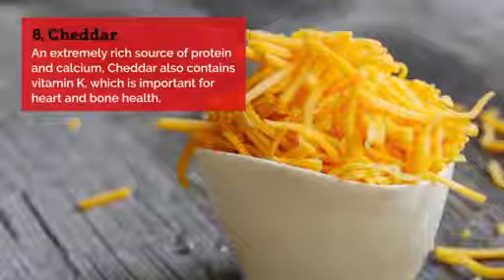😁 9 Great Tasting Healthiest Cheese To Eat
Are U Ready to Transform your body?

9 Healthiest Great Tasting Cheese To Eat

Weight Loss Tips And Diet Information

Even the most seasoned weight loss expert can use some weightloss tips every so often. Our eating habits are tied very closely with our behavior and using a behavioral approach to dieting can be beneficial to certain types of people who have bad eating habits that can be overcome with a little behavioral intervention. Many times an individual eats without thinking. This means that the person’s habitual behavior has overrun his cognitive functioning. In a nutshell, we basically shove food into our mouths just because it is there. Among the many weightloss tips offered, thinking before snacking is the prime tip as far as the behavioral approach goes. When we act on impulse, we rarely make good choices. The behaviorist will look at the problem in a number of ways. The best approach would be to get into the habit of slowing down a little bit. Some good weightloss tips include waiting ten minutes before grabbing that snack that is calling you from the pantry. You may discover that you are not really hungry. If you wait ten minutes the craving will most likely go away on its own. You can also opt to go for a brisk walk when the urge to cheat on your diet arises. This is a great way to get much needed exercise along with self-control. You will be less likely to run to the pantry upon entering the home after a jaunt around the neighborhood. You will be more likely to go for a big glass of cold water instead. Some people laugh at these two weightloss tips but they do work if you take a behavioral approach. You have to focus on your actions. The best way to look at it is making priorities. Do you want the chocolate cake or do you want to fit into those jeans tucked away in your closet? There are times that the chocolate cake will win but not often if you focus on your behavior. Weightloss tips that involve a behavioral approach also include portions. We often need to train ourselves to understand how much is enough. Getting into the habit of buying single-sized servings or taking the time to measure will increase your chances of success. You also may find that there are certain “triggers” that cause you to eat. This is a simple stimulus-response cycle that the behaviorists claim can be broken with a little effort. Weightloss tips in the trigger realm include avoiding the kitchen right after a stressful situation, eating only at the dinner table and keeping a diary of what happens right before you get a craving.